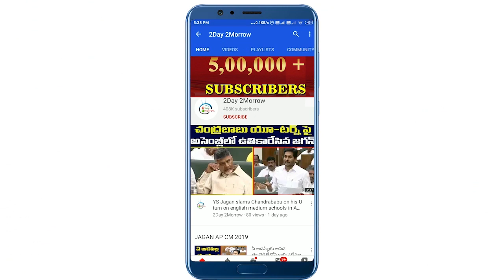MLA Seethaka Slams CM KCR | Telangana Assembly Session 2021 | TRS VS Congress # 2day 2morrow